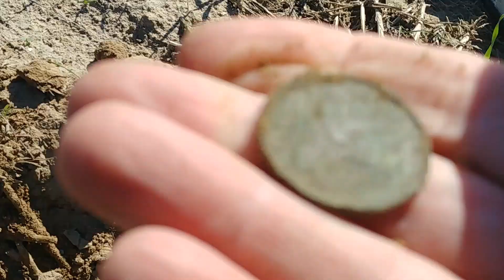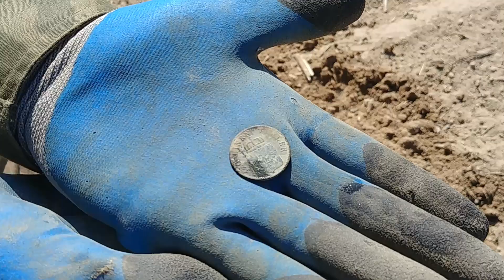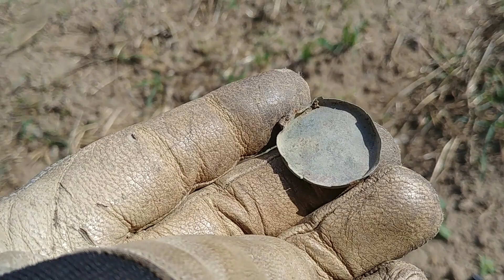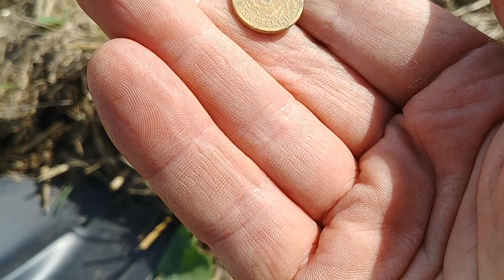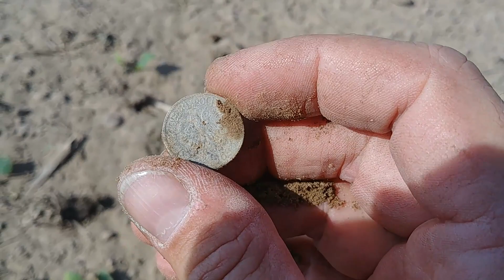Mini (micro) zlot 🔥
Wspólne kopanie jest lepsze niż samotne (przeważnie) 😉
Zapraszam na pole skarbów 💪😃
Miłego oglądania i pozdrawiam 👊

Poszukiwacze Starych Skarbów, to moja grupa na fejsie, zainteresowanych zapraszam do wstąpienia 💪😃👍

Chcesz wspierać moje hobby? Możesz to zrobić na 3 sposoby:
🚩 1. obejrzeć wszystkie reklamy (wiem że to uciążliwe, ale darmowe)
🚩 2. zostać moim Patronem na Patronite.pl
🚩 3. wesprzeć mnie bezpośrednio na mojej stronie głównej kanału (nowość u mnie) przyciskiem
      📍 "Wesprzyj" 📍

Z góry wszystkim wspierającym dziękuję, bo dzięki Wam mój kanał jeszcze lepiej może się rozwijać 😍👍